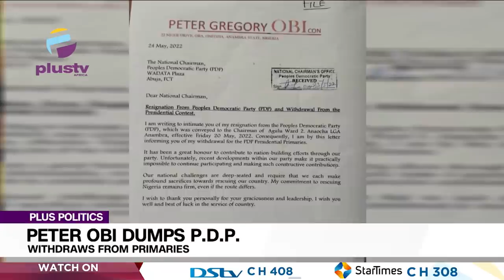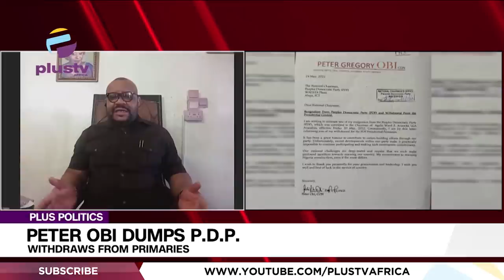Peter Obi Dumps P.D.P: Withdraw from Primaries | PLUS POLITICS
Opunabo Inko Tariah, Public Affairs Analyst & Ezekiel Nya - Etok Politician Joined Us To Discuss